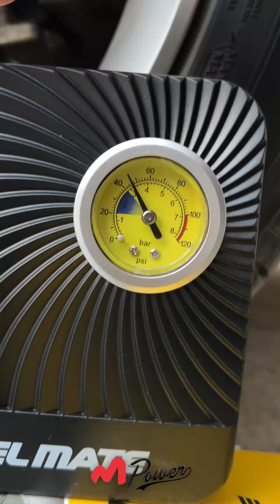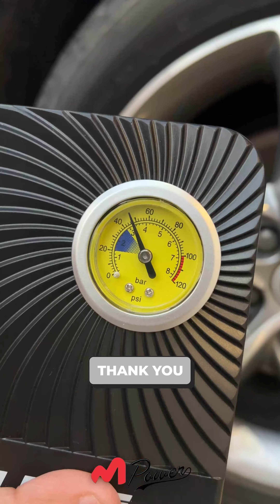Steelmate Mini Tire Inflator | M Power | Pakistan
🏁 Travel size
🏁 LED monitor
🏁 Activates in Cigarette Lighter
🏁 Tire pressure measuring meter
🏁 Visit our physical store or website now